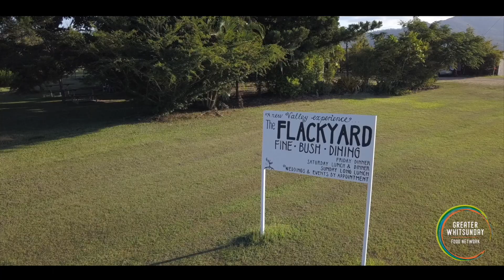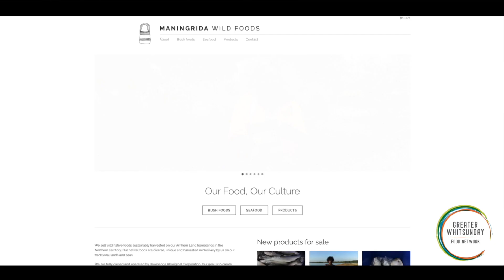Gourmet ‘bush tucker’ - fine dining gone wild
The Greater Whitsunday Food Network was established in July 2015, bringing together the
farm to plate value chain, following a series of workshops and projects designed to
encourage and support investment in local food and agritourism products in the region.
Our food producers face many challenges – weather extremes, economic impacts, and
global consumer trends to name a few. Developing provenance stories, requires a
collaborative approach between community and business, something Chef Nik Flack is very
familiar with and has incorporated into his menu. COVID-19 may have forced him to close
his doors for a few months, but it hasn’t deterred him from his vision of sharing the best
local ingredients, enhanced with native Australian ‘bush food’ flavours.